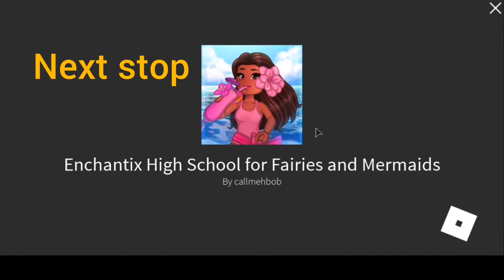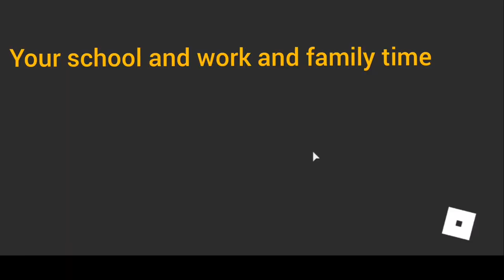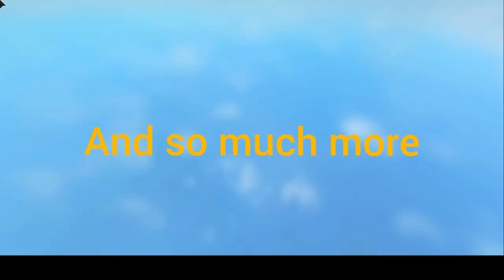HOW TO BE RICH IN ROYALE HIGH | ROBLOX | ROSYPOP | DIAMOND FARMING | FREE DIAMONDS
Let see what wants to be a millionaire in Royale High!